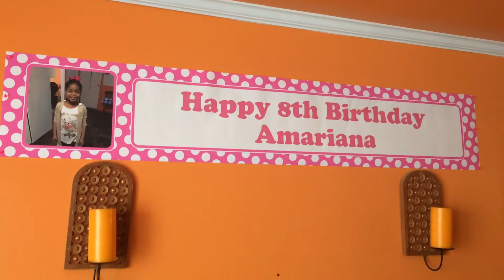Amariana's 8th Bday & Party 7.19.17/7.22.17